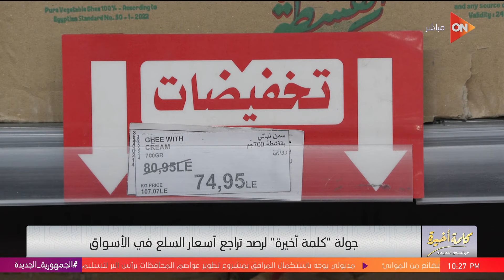كلمة أخيرة - هل التخفيضات وصلت ليك؟.. شاهد جولة كلمة أخيرة في المحلات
جزء من حلقة اليوم20 إبريل 2024 من برنامج كلمة أخيرة مع لميس الحديدي وفيهاسعر طن الدقيق انخفض لـ16 ألف بدلا من 22 ألف، سعار الخبز السياحي الجديدة والأوزان.. أكبر رغيف 80 جرام وسعره جنيه ونصف، الأفضل للأهلي يقابل صن داونز ولا الترجي.. شوف رأي وليد صلاح الدين، كيف تستغل إسرائــ يل تطبيق "واتســ اب" لاستهداف أهالي غزة؟.. الخبير مصطفى أبو جمرة يوضح،  غياب العمدة سليمان غانم وجعنا كلنا.. لميس الحديدي تنعى الفنان الراحل صلاح السعدني.